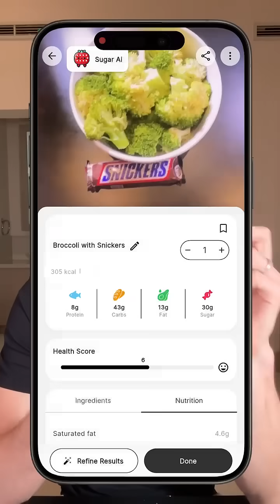Snickers & Blood Glucose. Does a Snickers with broccoli raise blood sugar? App